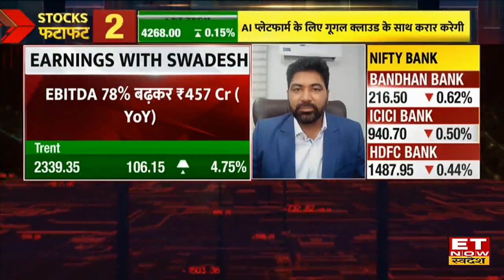Trent & Arvind Faishon Q2 Results Today: Trend और Arvind Fashions ने पेश किए Q2 Results | ETNS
Trend Q2 Results Today: Trend ने पेश किए Q2 Results, कंसो आय 53% बढ़कर ₹2982 Cr हुआ
👉कंसो आय 53% बढ़कर ₹2982 Cr हुआ
👉कंसो मुनाफा 189% बढ़कर ₹228 Cr हुआ
👉EBITDA 78% बढ़कर ₹457 Cr हुआ
👉EBITDA मार्जिन 13.1% से बढ़कर 15.32% हुआ
Arvind Fashions Q2 Results Today: Arvind Fashions ने पेश किए Q2 Results, कंसो आय 7.2% से बढ़कर ₹1266.9 Cr हुआ
👉कंसो आय 7.2% से बढ़कर ₹1266.9 Cr हुआ
👉कंसो मुनाफा 18.9% से बढ़कर ₹21.7 Cr हुआ